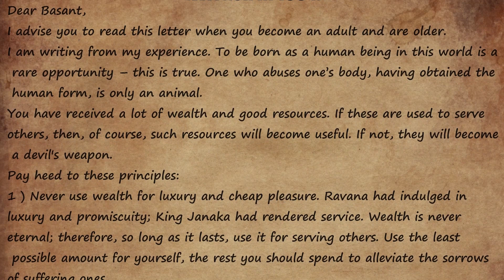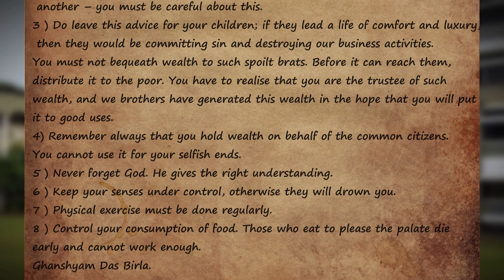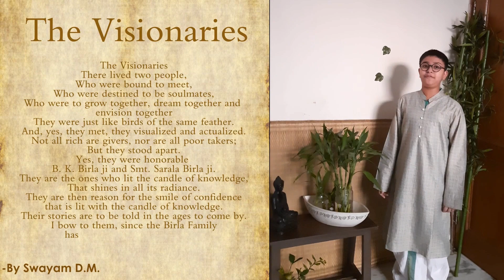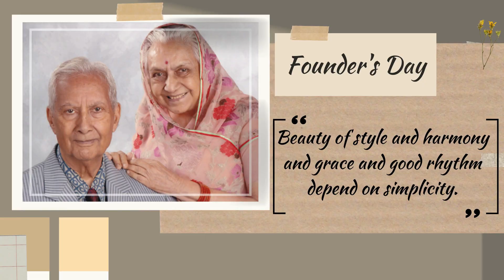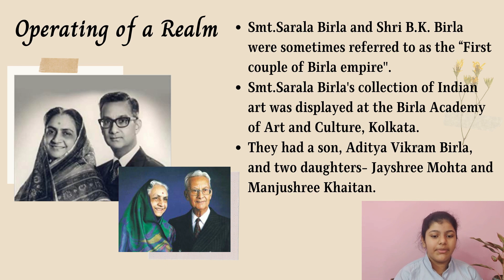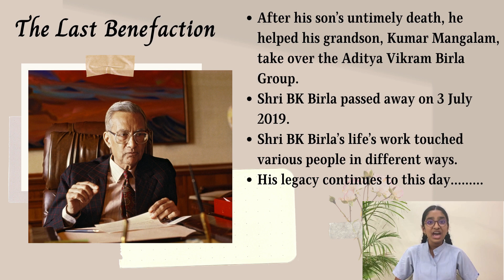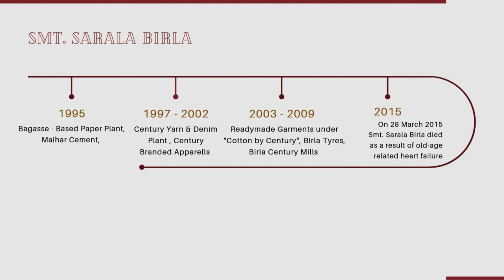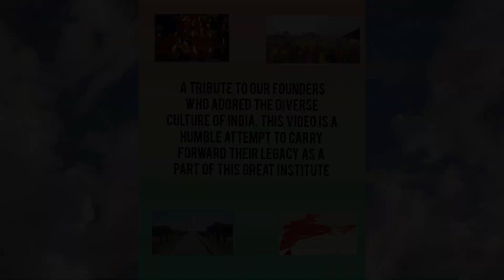Founder's Day - 30th April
Birla Vidya Niketan celebrates it's Founder's Day on 30th April, 2021